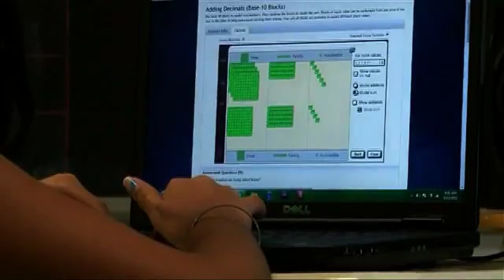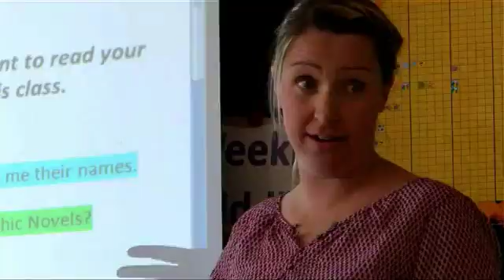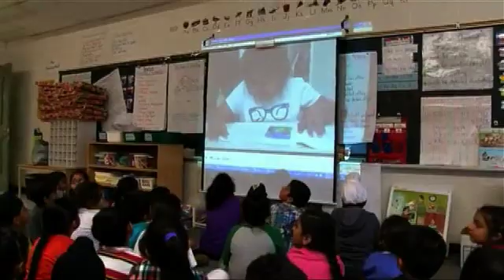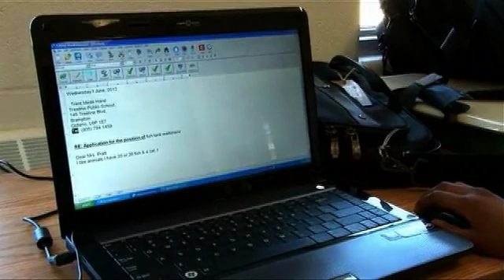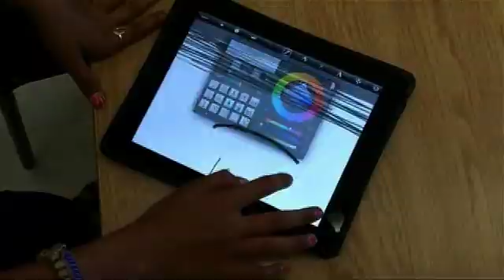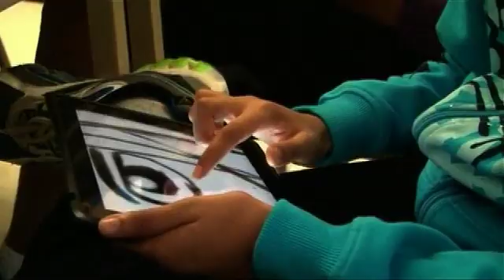BYOD at Treeline PS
Treeline Public School exemplifies the classroom of the future with their BYOD approach. See how students are using a variety of devices to enhance their educational experience.